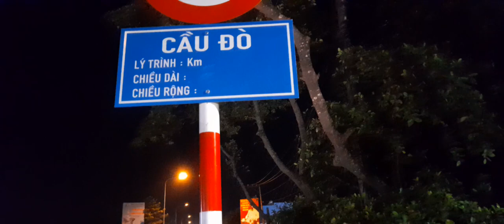SÔNG THỊ TÍNH - THÀNH PHỐ BẾN CÁT